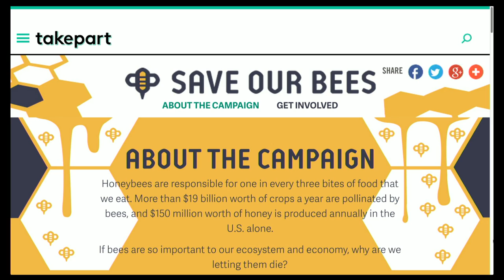BEES!? Why Should We Care About Bees? | TakePart Live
Vanishing of the Bees director Maryam Henein tells us why bees are so important to humanity and why we should care.

Vanishing of the Bees director Maryam Henein tells us why bees are so important to humanity and why we should care. Watch now as the hosts talk about how humans are killing bees and what we can do to stop it. to take action.

FOLLOW OUT GUEST HOSTS!

Maryam Henein is the founder of HoneyColony, an investigative journalist and the director of the award-winning documentary Vanishing of the Bees, narrated by Ellen Page. She is dedicated to empowering folks to be their own best health advocate. She keeps bees, loves super foods and stays away from wheat, gluten and dairy.